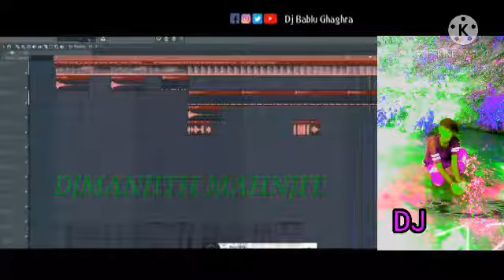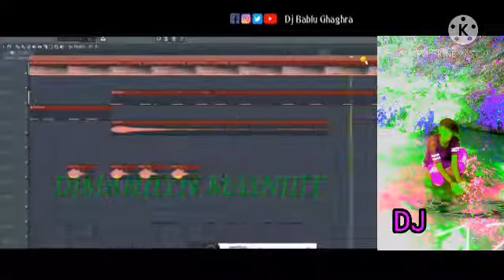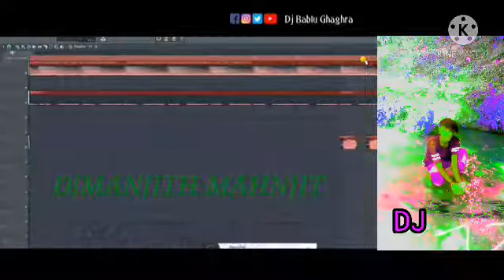DjMANJITH DjMANJI namaste namaste namaste namaste namaste DjMANJITH DjMANJI namaste namaste namaste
DjMANJITH DjMANJI ______ _____ namaste DjMANJITH DjMANJI namaste I will come to the doctor DjMANJITH DjMANJI namaste namaste DjMANJITH DjMANJI namaste namaste DjMANJITH DjMANJI namaste namaste DjMANJITH DjMANJI namaste I %%%%%%🌹🌹🌹🌹🌹